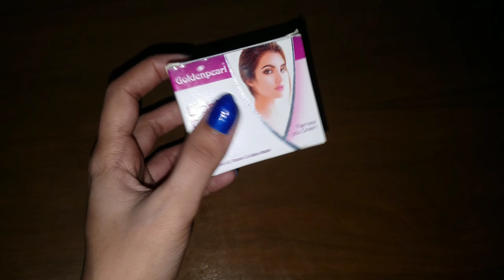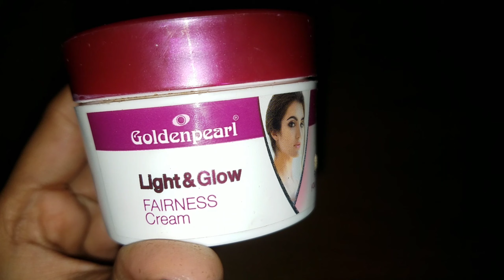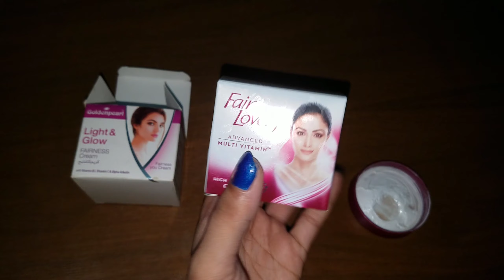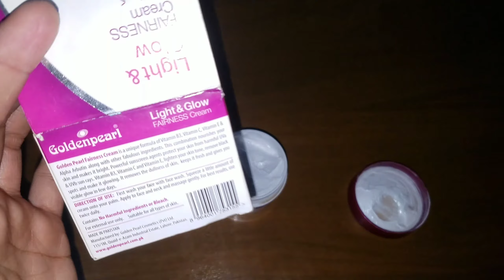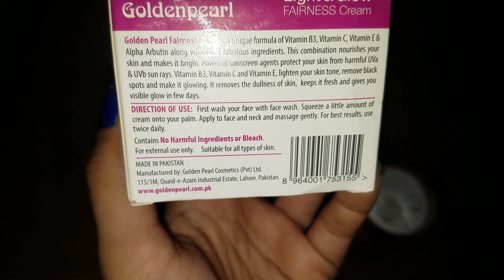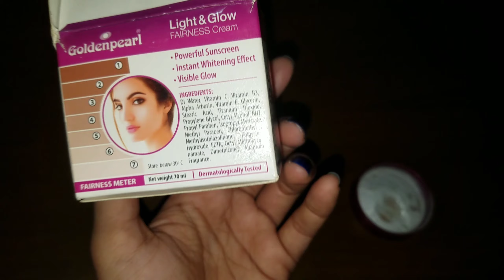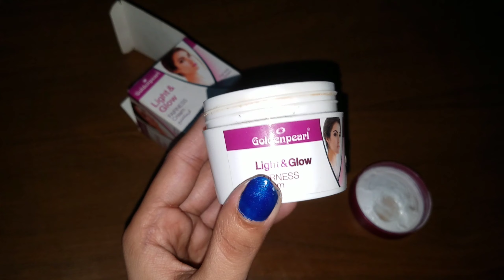Golden Pearl Light Glow Fairness Cream Review Unboxing, Benefits, Uses, Price, Side Effects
Hi I Am Zara in this video about Golden Pearl Light Glow Fairness Cream Review

Golden Pearl Fairness Cream is a unique formula of Vitamin B3, Vitamin C, Vitamin E & Alpha Arubtin along with other fabulous ingredients. This combination nourishes your skin and makes it bright. Powerful sunscreen agents protect your skin from harmful UVa & UVb sun rays. Vitamin B3, Vitamin C & Vitamin, lighten your skin tone, remove black spots and make it glowing. It removes the dullness of skin, keeps it fresh & gives you visible glow in a few days.

About : Beauty Cosmetics is a YouTube Channel, where you will find beauty creams review videos in Urdu, New Video is Posted Everyday :)